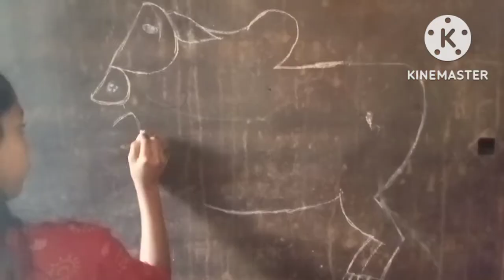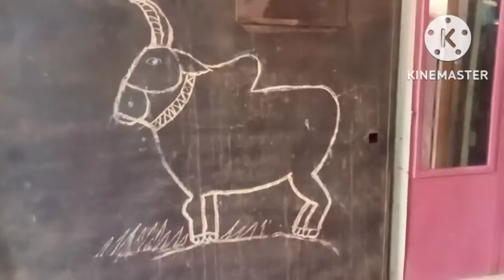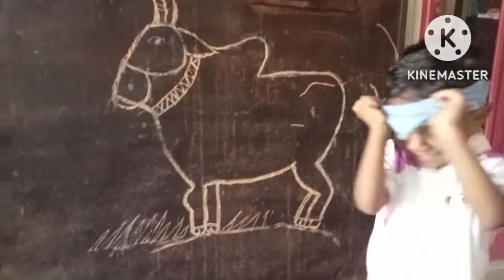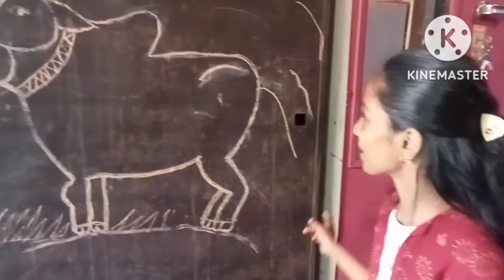डोळ्यावर पट्टी बांधून बैलाला शेपूट लावणे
बैलाला शेपूट लावणे # Bailala Sheput Lavane 😆😆 सोनपरी